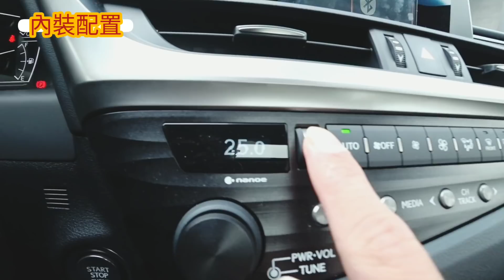Lexus ES200推薦嗎？我很愛但車主推薦選這個...Camry NX200 Altima Arteon C200 320i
這次廠商提供的無線打氣機， 試用完我覺得每個人出門前都應該檢查一下胎壓， 可以參考一下他們公司的介紹， 非常不錯的想法跟設計